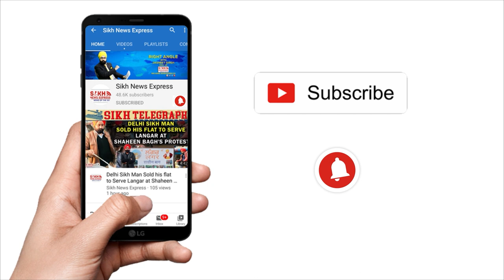Sikh Naujawan ਸਭਾ Udhampur ਵੱਲੋਂ ਵਿਸ਼ੇਸ਼ ਗੁਰਮਿਤ ਸਮਾਗਮ ਕਰਵਾਏ ਗਏ